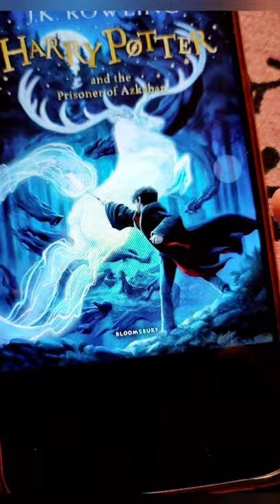Harry Potter: and the prisoner of azkaban ; Drawing by me